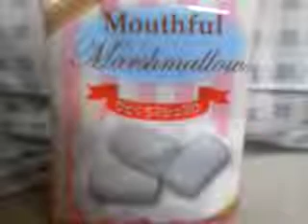ひとくちマシュマロ